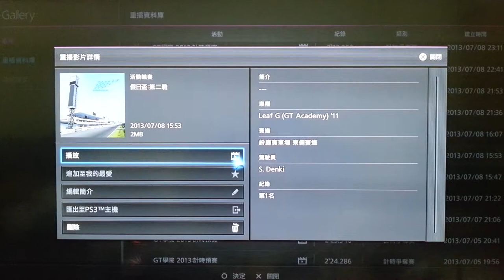GT6 demo sunday cup Leaf GT academy'11